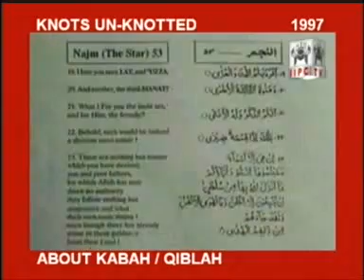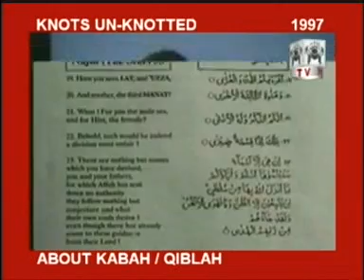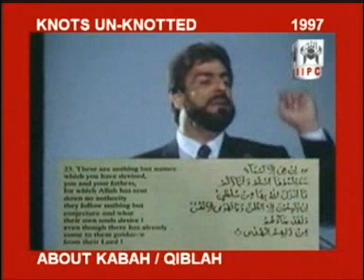Kabah or Qiblah knots-unknoted part1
This video series clear doubts and misconception about Kabah and the Holy land in the eyes of Muslims and Non-Muslims as well with the authentic refernces from the Quran.